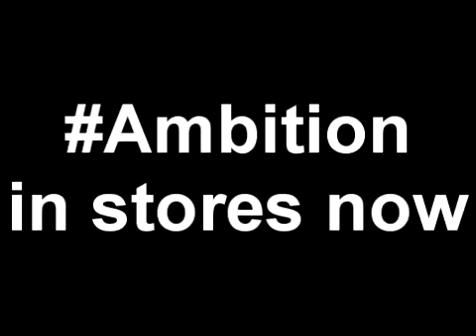One Question with Wale inside 102.3 The Beat Studios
i asked what if Wale was president.